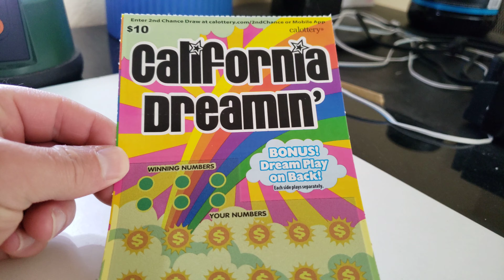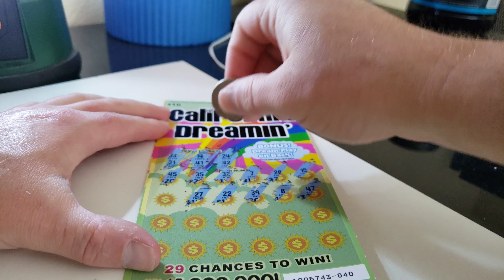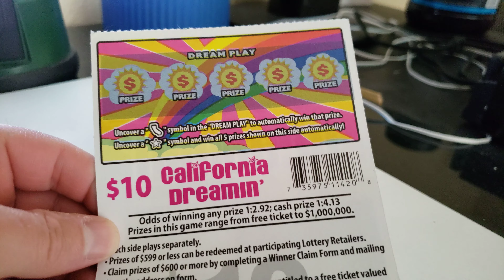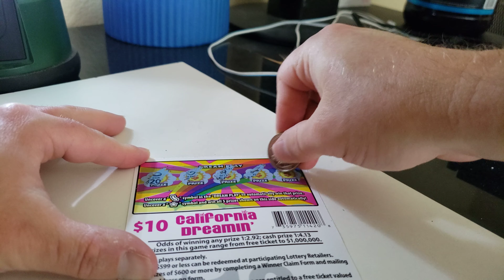California Scratcher: California Dreamin' ($10)